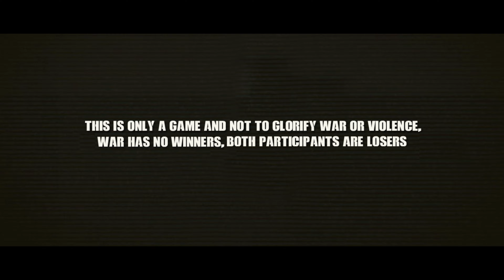SCOUT RANGER NA IPIT SA PAG AMBUSHED NG MAOTE GROUP SA LANAP - ARMA III CINEMATIC GAMEPLAY